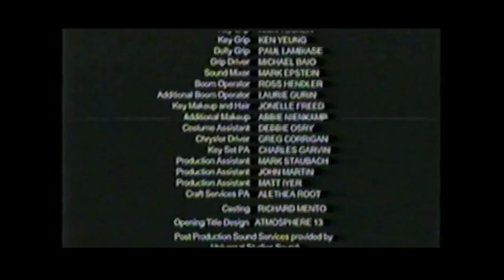Arrested Development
DISTRIBUTION:
Universal Pictures

DIR:
Stephen Marro
CAST:
Jesse Woodrow
Johnathon Schaech
Steven Marcus
Alan Davidson
Michael Cornacchia